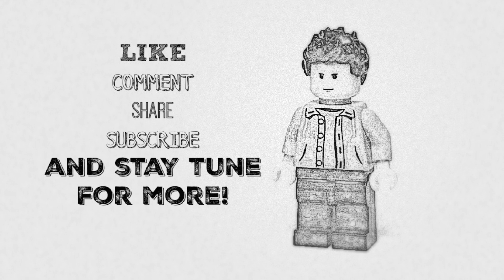How to make a LEGO Kayak⎪MOC + Tutorial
What did you think about the video? Don’t forget to keep everything clean, and appropriate. Your feedback would be much appreciated. Also, thank you for liking and sharing this video to others.

My gear:
Canon 80D
RODE VideoMic
El Cheapo lamp
Magnus VT-4000 Tripod